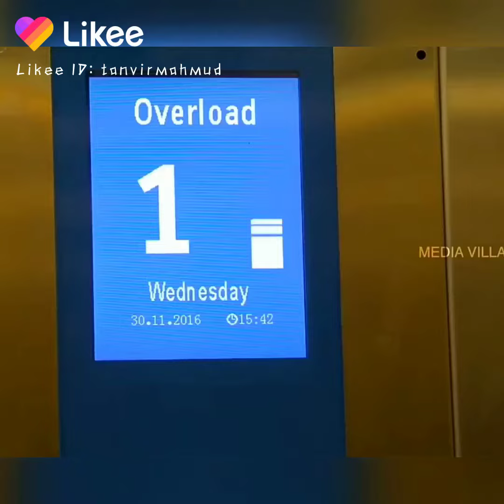Humanity Whatsapp Status 🥺❣️Never Miss End💔❤️